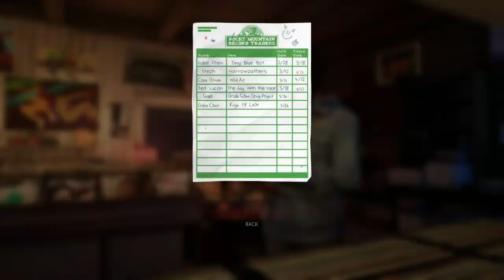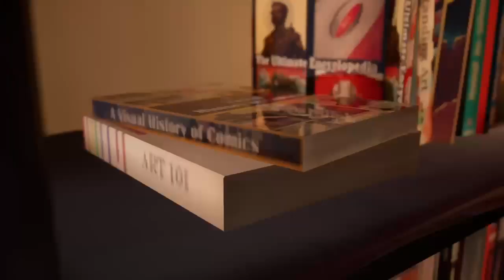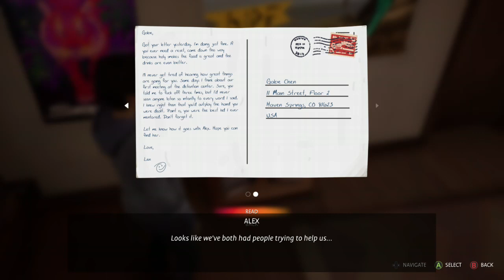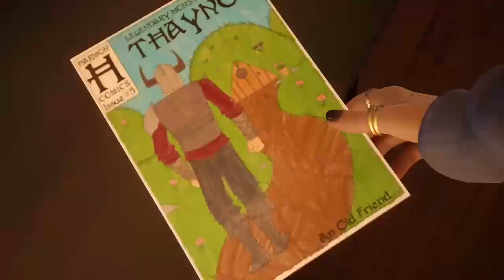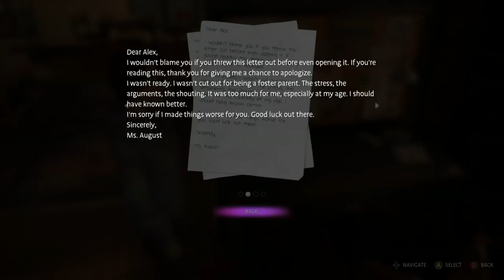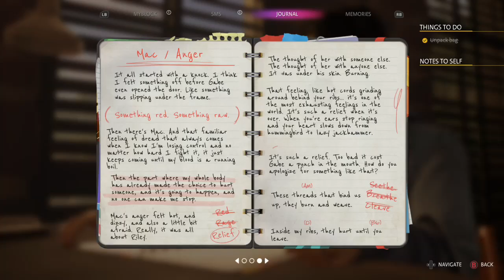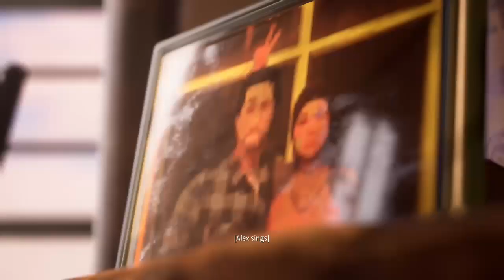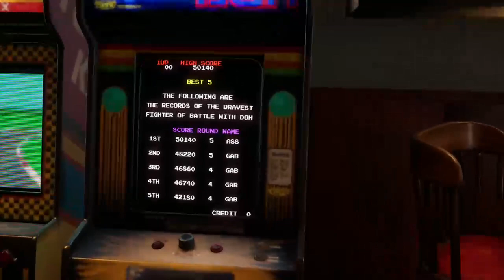Life Is Strange True Colors( GamePlay Xbox x) chapter 1